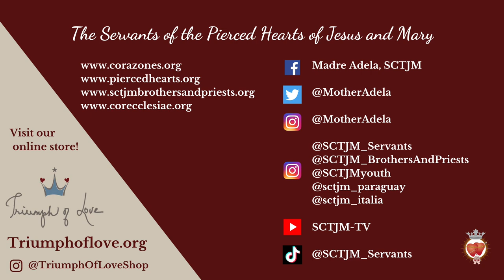VIII Saturday | Saint Charles Lwanga and Companions, Martyrs | In The Heart of The Word